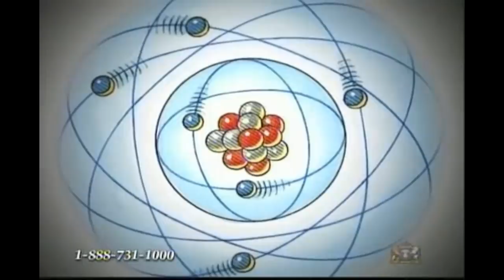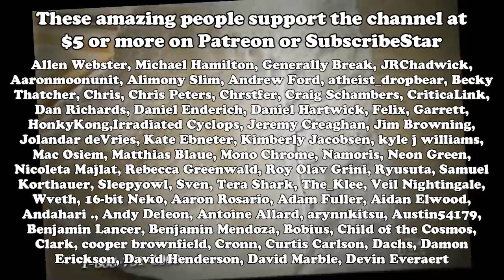God’s Effective Cosmic Word Salad (Science in the 12th Century 9)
How does Carl Baugh apply “effective speech” on the cosmological scale?